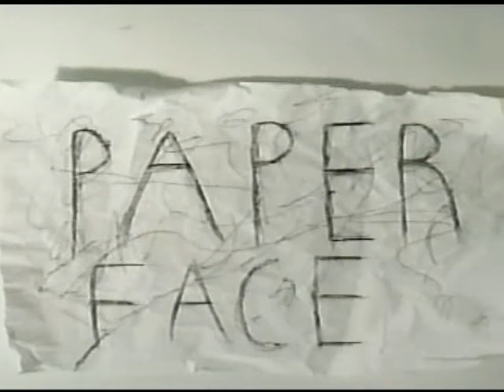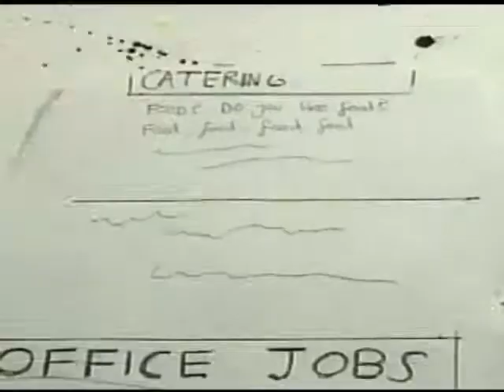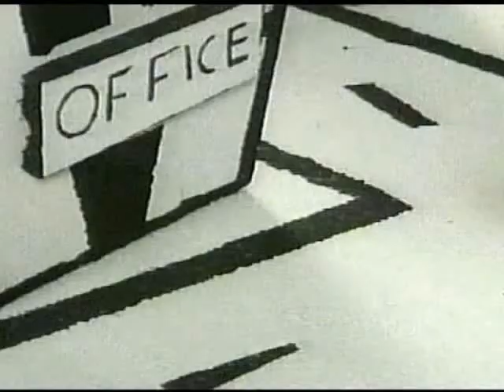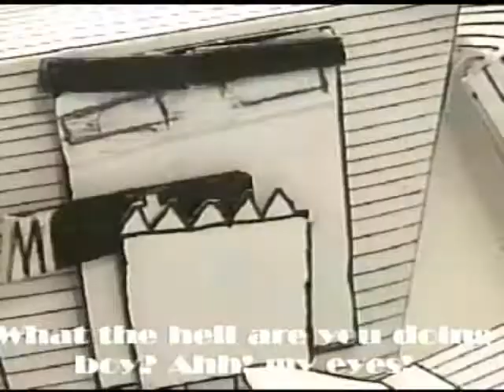Simon Barnes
Suffolk College Animation